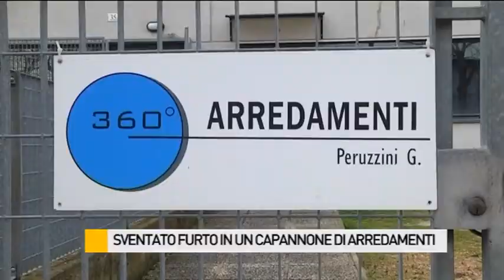Sventato furto in un capannone di arredamenti